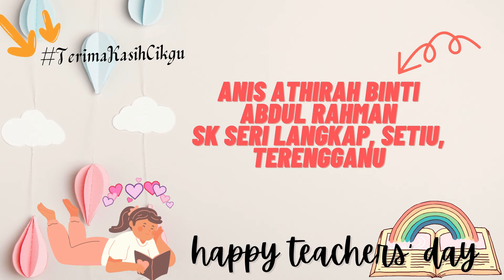SC 2021 - EPISOD 72 - PERTANDINGAN KLIP VIDEO GERAKAN MASSA - ANIS ATHIRAH ABDUL RAHMAN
PERTANDINGAN KLIP VIDEO GERAKAN MASSA : TERIMA KASIH CIKGU
SEMPENA SAMBUTAN HARI GURU PERINGKAT NEGERI TERENGGANU KALI KE-50 TAHUN 2021

PESERTA: ANIS ATHIRAH BINTI ABDUL RAHMAN
KATEGORI: SEKOLAH RENDAH